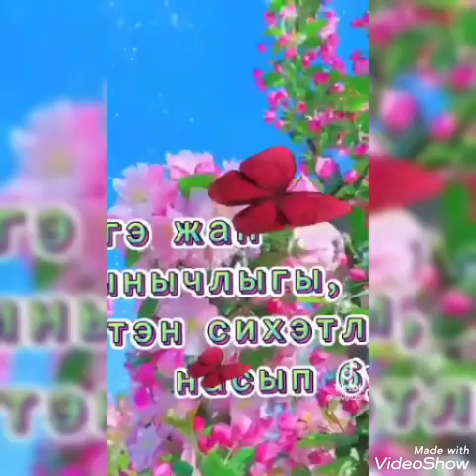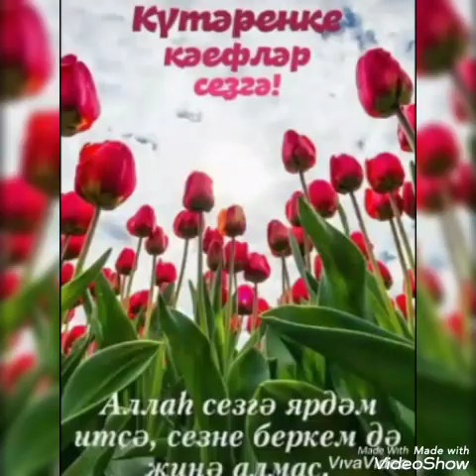Еллар үтә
Габдельфат Сафин (Хәерле иртә)